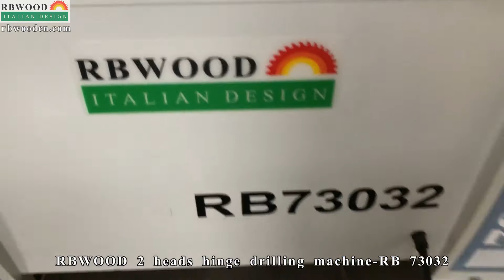RB 73032-2 heads hinge drilling machine-13.03.18